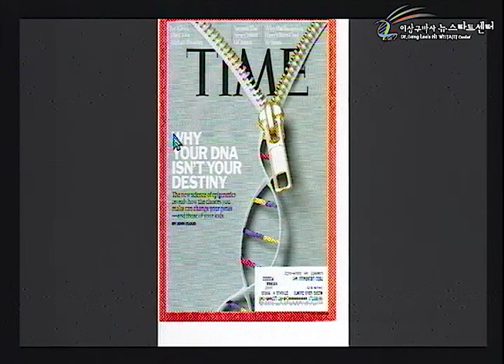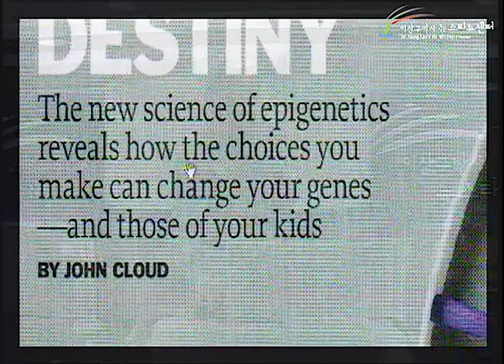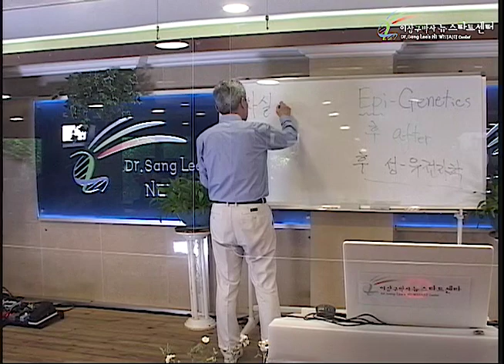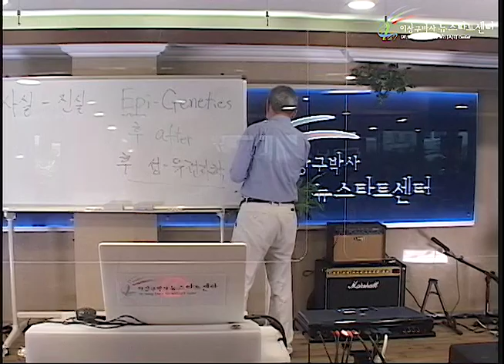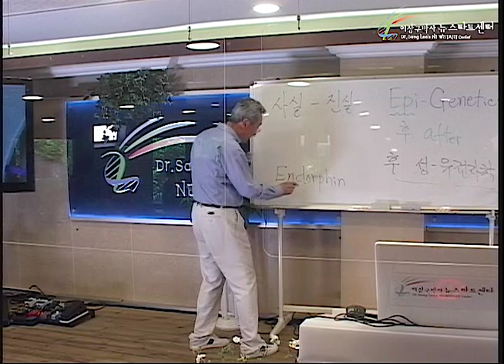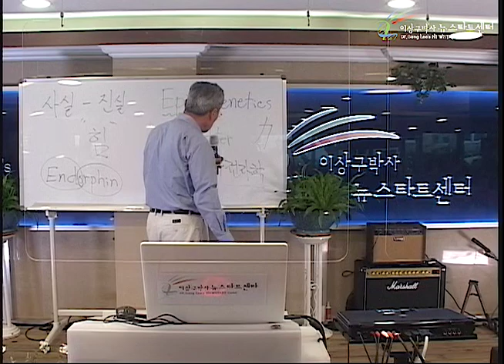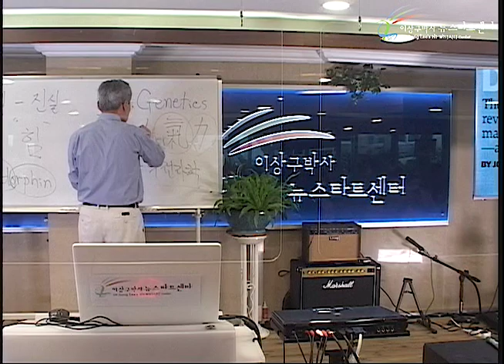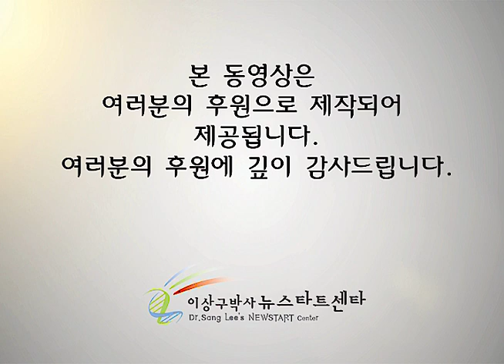R254 02 치유의 핵심은 선택이다